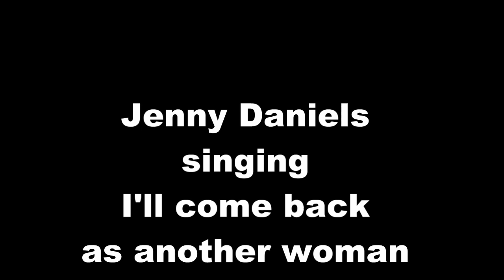I'll Come Back As Another Woman, Tanya Tucker, Classic 80's Country Music Song, Jenny Daniels Cover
The song 'I'll Come Back As Another Woman' is originally sang by Tanya Tucker and written by  Kent Marshall Robbins and Richard Edward Carpenter. It was released in 1986.

My name is Jenny and I love to sing classic country songs. I cover some of the best old and new popular country music classics. I also love singing country ,- pop rock gospel and beautiful country folk songs.

Lyrics:
You never gave me back the love I gave to you.
You just gave me half your heart and that half was untrue.
So I'll leave you with a promise, from a heart that's heard enough:
Someday you'll find out that you can't escape my love.
I'll come back as another woman
One with all the secrets to your heart.
I'll be the one you burn for
That you reach for in the dark.
I'll be the one that breaks your devil heart.
Some day you'll wake up with your arms around a dream.
The love that she will make to you will be too good to believe.
You'll say: "I love you, " and for once it will be true.
You'll fall too fast to realise who you're talking to.
You'll give your heart and soul, she'll be the only one.
You'll be hers completely, there'll be no way you can run.
And with a smile she'll break your loving heart in two.
And, baby, you'll recall the one who said these words to you:
You'll hear the echo of my promise
How you laughed and how I cried.
The one you finally give your heart to
Will leave you crying in the night.
I'll come back
I'll come back
As another woman